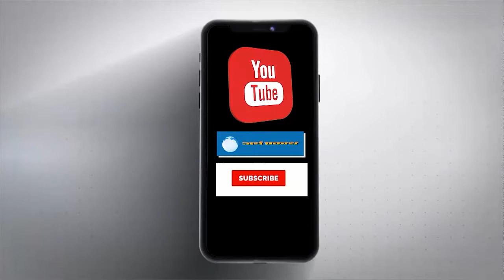टीम इंडिया का गढ़ है दिल्ली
भारत और ऑस्ट्रेलिया के बीच BGT यानी बॉर्डर गावस्कर ट्रॉफी का दूसरा टेस्ट दिल्ली में खेला जाएगा। यह आठवीं बार होगा जब दिल्ली में दोनों टीम एक-दूसरे के सामने होंगी।

ऑस्ट्रेलिया के लिए दिल्ली में जीतना बहुत मुश्किल होगा, क्योंकि जेटली स्टेडियम टीम इंडिया का गढ़ है। यहां हमेशा भारत का बोलबाला रहा है। ऑस्ट्रेलिया अब 1959 में यानी 63 साल पहले एकमात्र टेस्ट जीता है